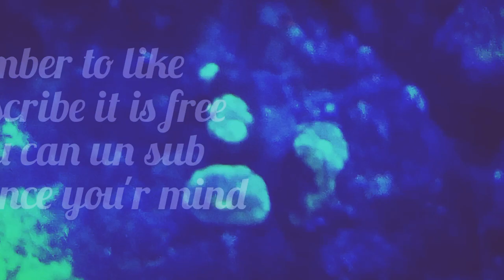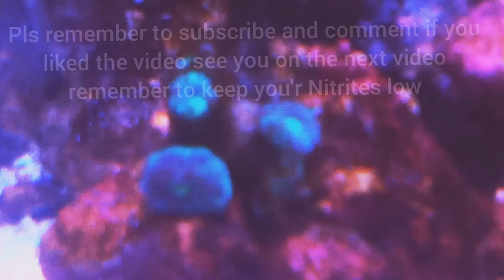All about Trumpet coral, Candy cane coral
Today is all about trumpet coral the best lps coral for starters it is beautifull and
very coral.